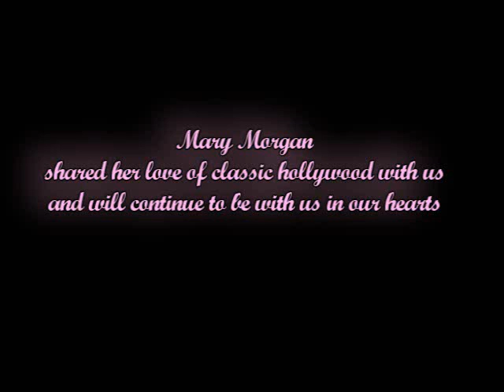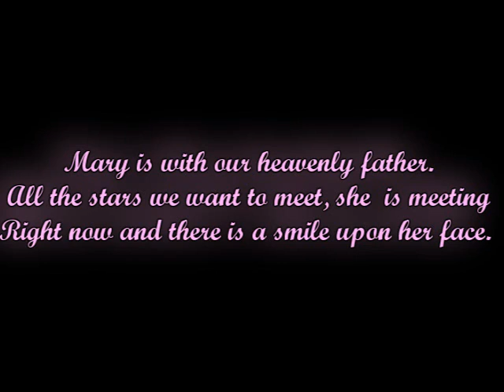Remembering Mary(MissBetteDavisFan09) You Will Be Missed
We lost a lover of Classic movies yesterday. Mary was a great person to talk to about Classic movies. She was always to cheerful and sweet. Mary had nine classic movie channels.

Rest in Peace dear Mary (January 24, 1991 - June 22, 2010).

If you would like to visit her channels and leave comments that would be great.